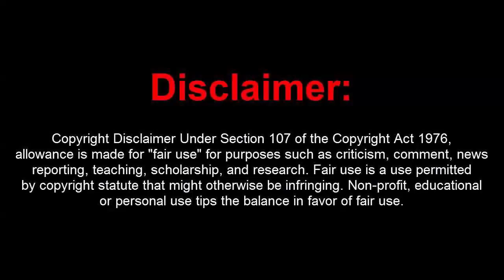GTA 5 Online 1.43 PC Toxic Menu 1.6 w/ Stealth Money+Hacks(FREE DOWNLOAD)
[DOWNLOADS]

STEAM VERSION && SOCIAL CLUB VERSION:
**Mod Menu:

[CREATOR: ]

Controls:
* = OPEN

[MUSIC]